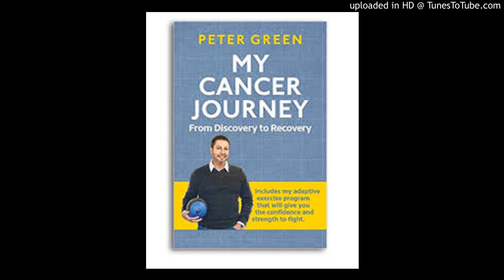3-10-18 Peter Green